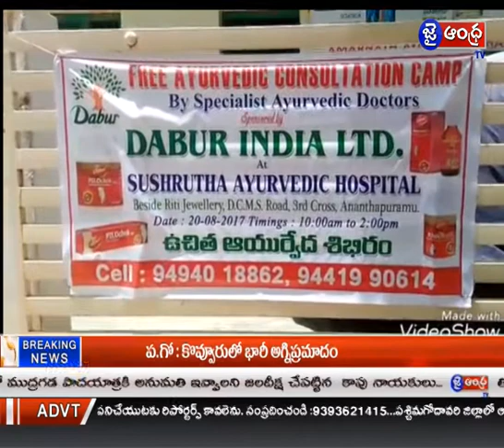శుశ్రుత ఆయుర్వేదిక్ హాస్పిటల్ ఆద్వర్యం లో ఉచిత డయాబెటిక్ చెకప్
శుశ్రుత ఆయుర్వేదిక్ హాస్పిటల్ ఆద్వర్యం లో ఉచిత డయాబెటిక్ చెకప్ చేసిన డాక్టర్ అశోక్ వర్ధన్, డాక్టర్ మాధవి